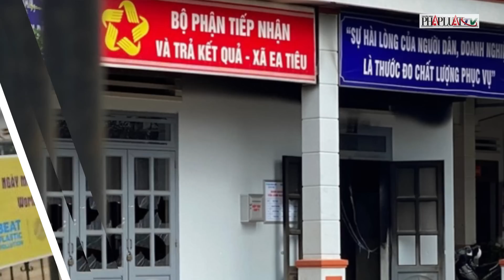Vụ nổ súng tấn công trụ sở Công an ở Đắk Lắk: Đã bắt 26 đối tượng | PLO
PLO | Theo Trung tướng Tô  n Xô, Người Phát ngôn Bộ Công an, đến 11 giờ 30 ngày 12-6, lực lượng Công an đã bắt giữ thêm được 4 đối tượng tham gia vụ dùng súng tấn công tại Đắk Lắk, nâng tổng số đối tượng bị bắt giữ lên 26.